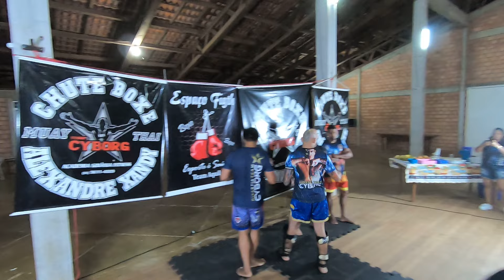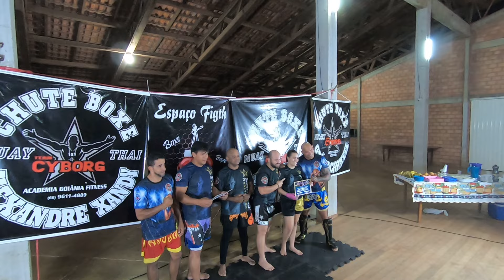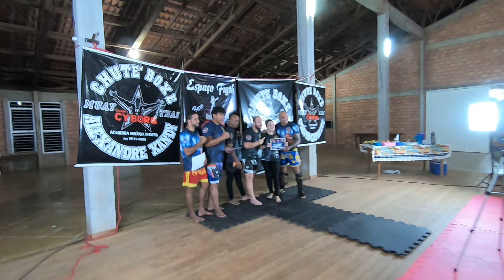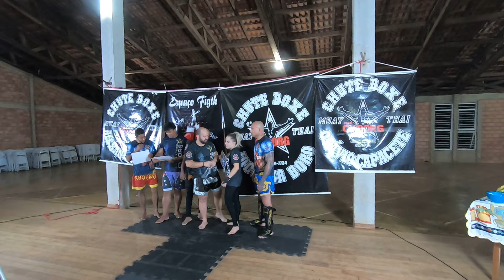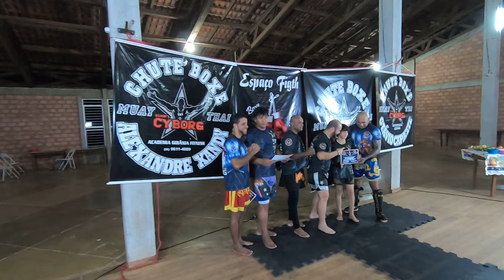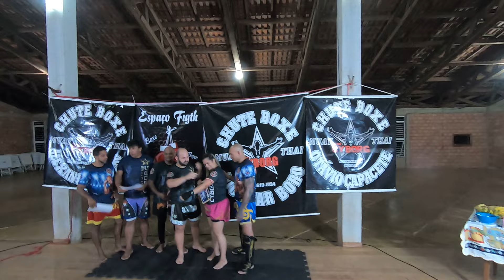16-Formandos Muaythay - ESPAÇO do professor Aquiles - ALTO GARÇAS MT- PRESENÇA DO CYBORG EVANGELISTA